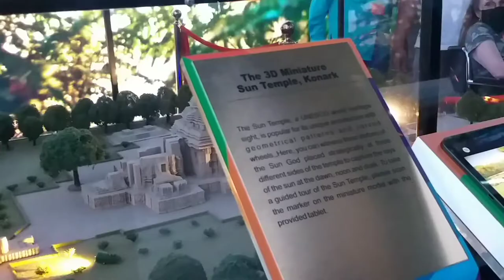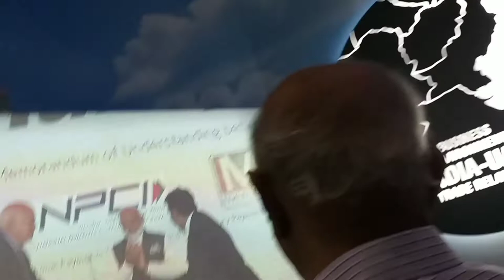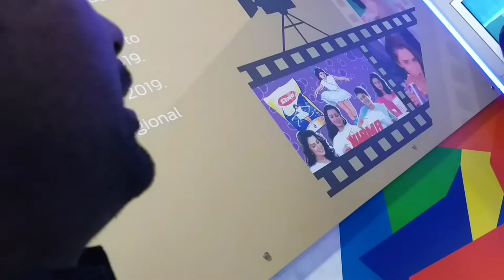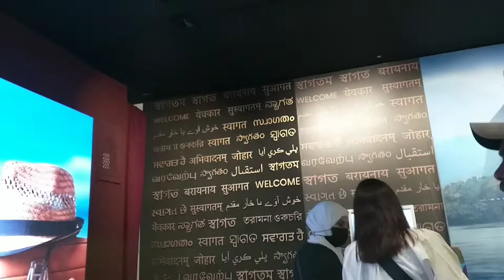The India Pavilion At Dubai EXPO2020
FACEBOOK  GIRIJESHRI
INSTAGRAM  GIRIJESHRI
TWEETER      PRIYANKA SHAW